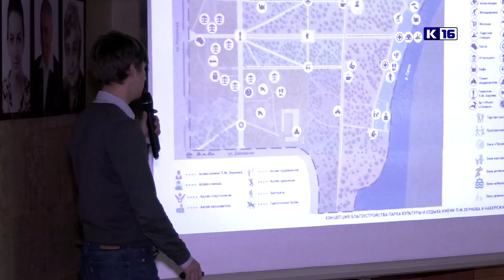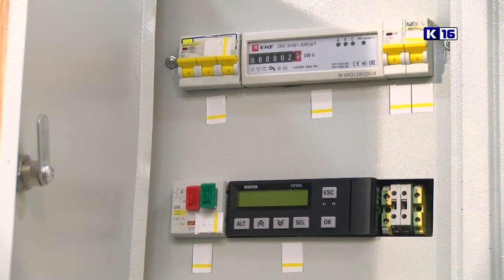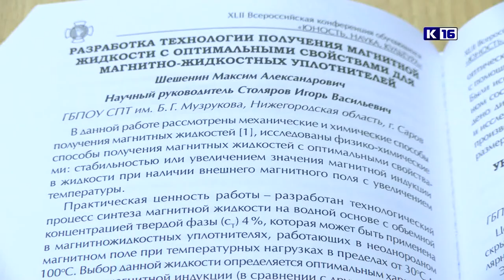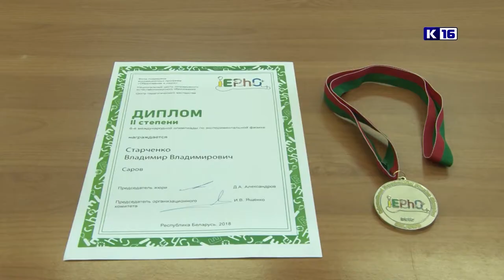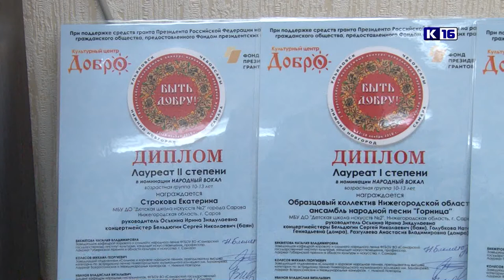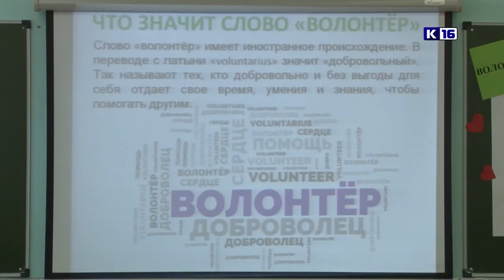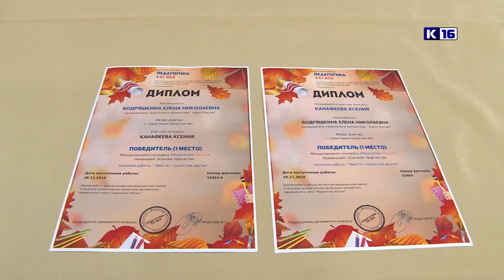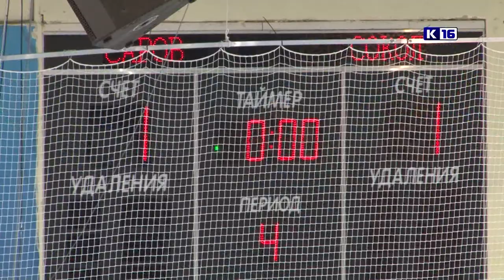Новости Сарова. Итоги недели. 03.12 - 08.12